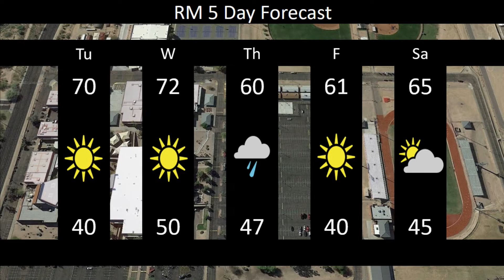Announcements for 1/14/20